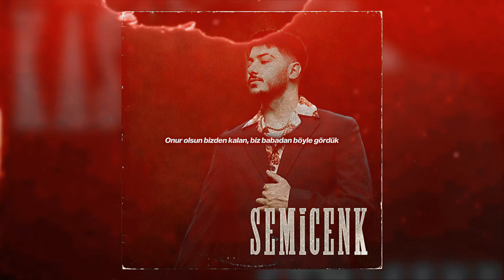Semicenk & Müslüm Gürses - Biz Babadan Böyle Gördük - Speed Up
Bilmeyiz hiç yalan dolan,
Böyle yaşar insan olan,
Onur olsun bizden kalan,
Biz babadan böyle gördük
Başımız dik,
Alnımız ak,
Yaşamı hep böyle sürdük,
Haram yemek günah yazar,
Biz babadan böyle gördük x2
Böyle gördük x2
Onur olsun bizden kalan, biz babadan böyle gördük x2
Böyle gördük böyle gördük biz babadan böyle gördük
Sevgi kaynar yüreğimiz,
Bükülmez hiç bileğimiz,
Kardeşliktir bileğimiz,
Böyle gördük böyle gördük biz babadan böyle gördük x2